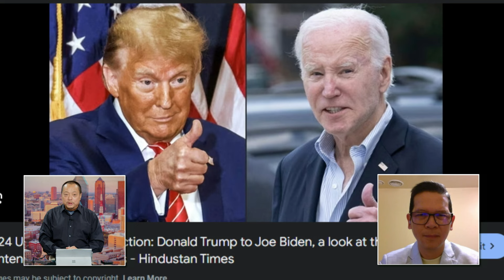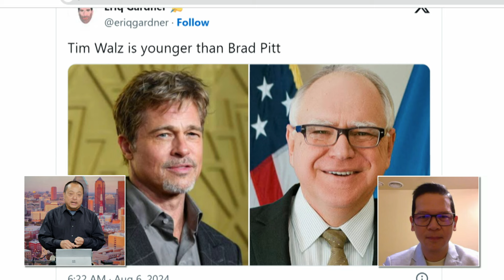Hội Luận Trong Tuần P3 (08-30-24) Phe Harris-Walz gọi phe Trump-Vance là 'weird'. Thì sao?